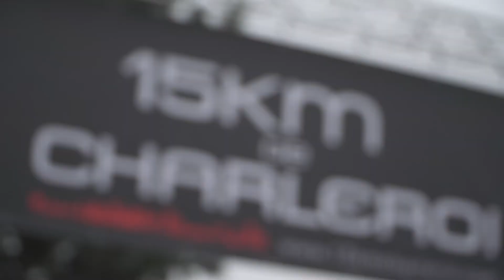15km de Charleroi Métropole 2020 - teaser